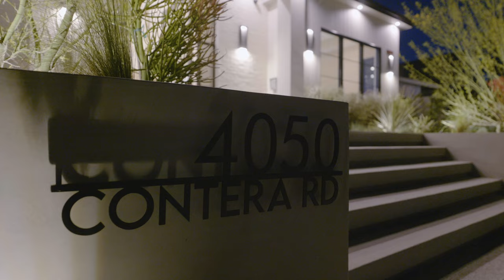Zeev Perez Real Estate Presents: Taste of Modern Luxury - 4050 CONTERA Road, Encino, California.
Masterful design and modern luxury are harmoniously embodied in this 5 bedroom, 7 bathroom estate. Imbued with telltale modern eclectic elements, this unique home features crisp white paint, earthy wood floors and bold wall coverings, creating a stylish balance of formal spaces and cozy living. The grand foyer and voluminous layout, makes this home the perfect gathering spot for Family and Friends. A large open floor plan generates an ideal flow for indoor/outdoor living featuring; multiple dining areas, huge multi-slide doors, beautifully landscaped grounds, fire pit, dual BBQ islands and modern pool/spa with waterfall. The Grand Master Suite has a large fireplace, private balcony, incredible walk-in closet complete with island /cabinets, spa-like bath accented by stone and wood details, soaking tub and massive glass steam shower. Equipped with both ease and elegance, this home includes a movie theater, gourmet chef's kitchen with stainless steel appliances, double ovens, walk-in pantry and much more… Living is serene in this one-of-a-kind location with open skies to mountains, parks and greenery. Great for all; This home is ideally poised in prime Encino Hills, south of the Blvd, on a magical Cul-DE-Sac and zoned for the sought-after Lanai Elementary school. Additional amenities include: Control 4 Smart System, Designer brand light fixtures throughout, Detailed Custom carpentry, Wolf Gas Range and Ovens, Sub-Zero Refrigerator / Freezer, Butler pantry, tank-less water heaters and plush landscaping throughout. TRULY. .. resort style living!